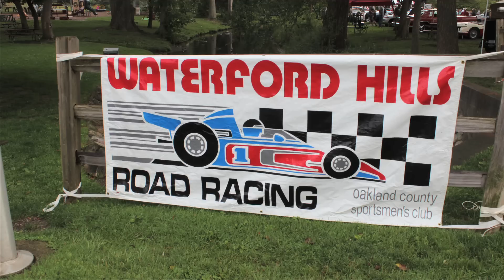Concours in the Park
This is a video made for a 501 (C) 3 non-profit organization called Clarkston SCAMP. It is a five week summer day camp for children and young adults with special needs based in Clarkston, MI. This video highlights the fundraising activity know as Concours in the Park. It is held annually in association with Waterford Hills Road Racing at Depot Park in late July or early August. The fundraiser raises money for both Clarkston SCAMP and the Waterford Hills Road Racing.